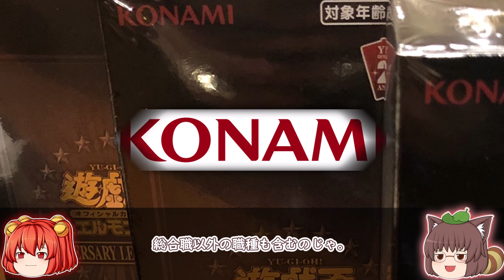コナミデジタルエンタテインメント（KONAMI）採用大学ランキング【2022年卒】